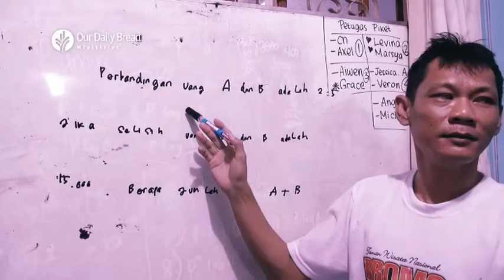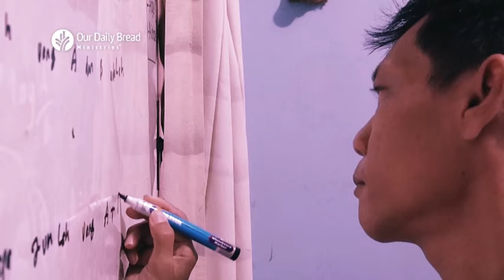Bagikan Kisah Anda "David Franky"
Ini adalah kesaksian David Franky dan Rebeca, ibunya. Kekurangan dan keterbatasan mereka bukan alasan untuk tidak memberitakan kabar baik dari Tuhan.